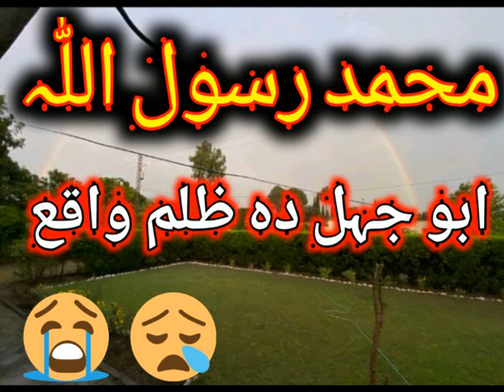Naat sharif|| New naat 2023 ||pashto naat new ||Ibrahim dilfida kaki pashto naat||Best naat|nazam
pashto naat nazam Ibrahim dilfida kaki
United States naat
united state Islamic naat
united state Islamic naat and nazam
UK naat and nazam new
2023 naat
2023 Nazam
urdu Hindi naat
Urdu naat india Bangladesh Afghanistan Pakistan
Indonesia urdu Hindi naat
Turkey naat nazam pashto new nazam
Abujehal zulam nazam
ابو جہل دہ ظلم واقع
ابو جہل ظلم نعت
ابو جہل دہ ظلم نظم